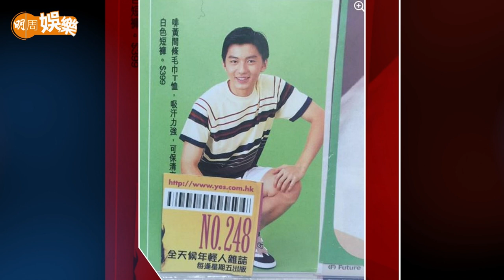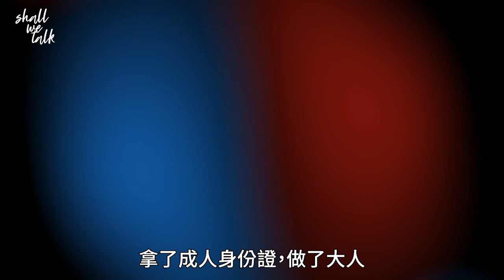袁偉豪 頂唔順輿論想出走 全靠太太情緒輔導 | 做裸體模持兒練膽量 夾band識黃子華客串演《一蚊雞保鏢》| Shall We Talk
苦笑，皺眉，擠出笑容，此時此刻的 袁偉豪 直言不開心，首先是為了部分網媒的攻擊，其次是網上負評，事業發展又不像之前那麼順利。
做完這個訪問，他要出席一個公司高層的午膳，只有十多位藝人獲邀，總算是公司重點藝人，他說：「感恩。」
他2020年與 張寶兒 結婚後，因為女方的家庭背景，各種閒言閒語多起來，他感到招架不住，情緒曾經跌至谷底，想過離開香港躲起來，最最最重要兼扶持着他的是枕邊人。「她100%支持我，亦有想過替我生個小朋友，讓我將注意力集中在一個值得愛的人身上。」
但理性與感性總要拿個平衡，袁偉豪鼓起勇氣出來見記者做訪問，梳理一下過去幾年經歷過的事，回顧一下他1997年參選校草至今的25年成長。《法證先鋒V》中的他是殘樣的「長期失眠刑警」，這天他亦未回復昔日的精神奕奕，拍照時攝影師叫他笑一笑，他勉強牽動嘴角，至少，眉頭不再猛皺。